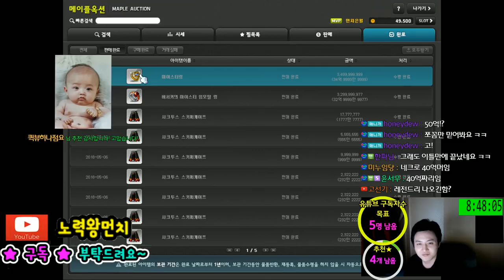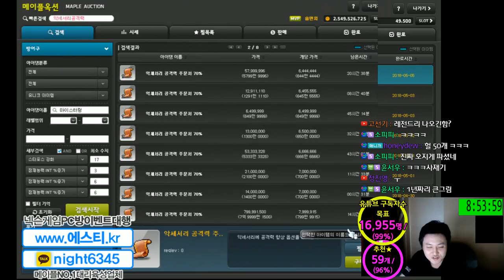장사 / 210억치 / 판매 및 . 현재 장사 물품.소개[메이플스토리 먼치]